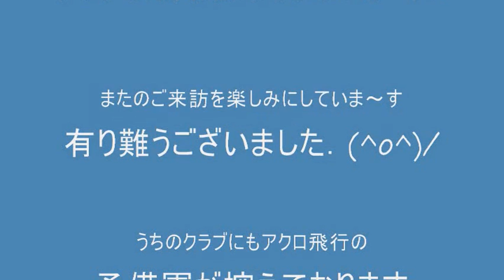グレアさんのアクロ飛行．2012-04-15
グレアさんが６０ｃｃのアクロ機を飛行されました．♪